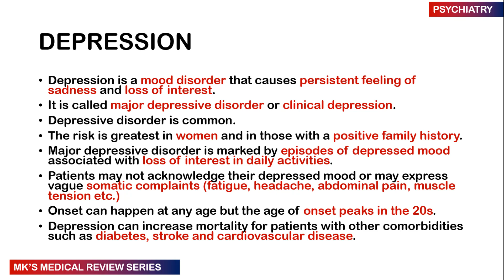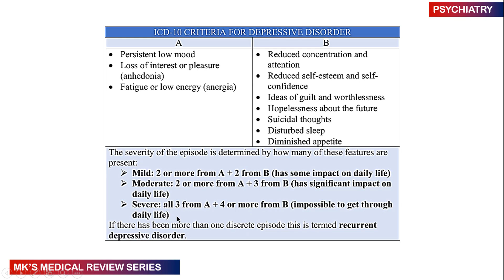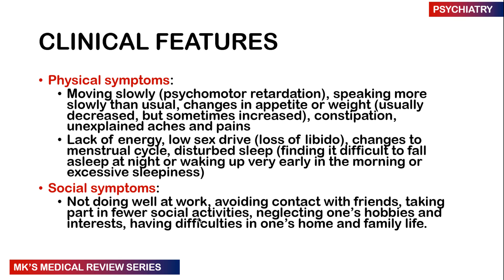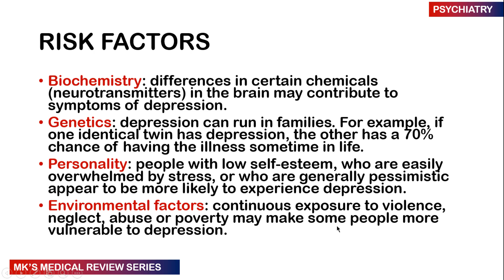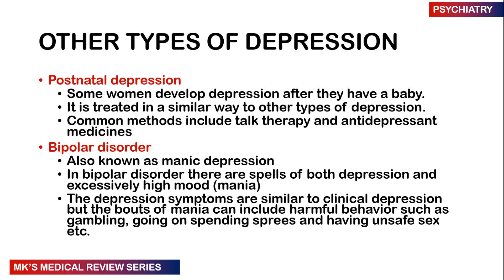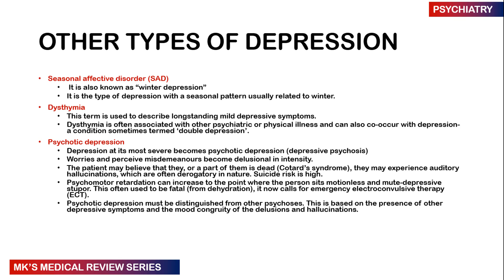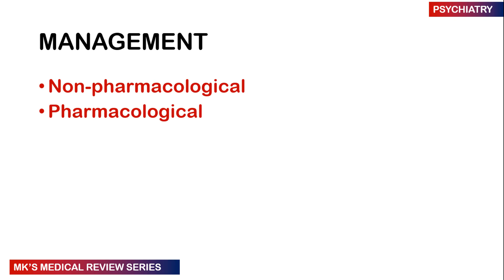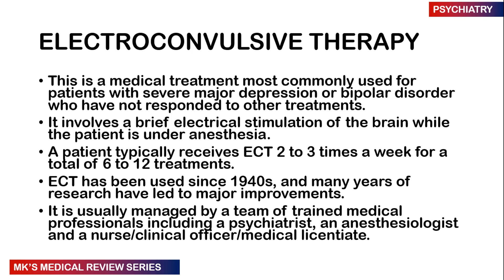Depression (Psychiatry)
Mk's Medical review on Depression.

This is a new series on the channel focusing on Psychiatry

Prepare to be transformed into an awesome medical practitioner

Music Credit